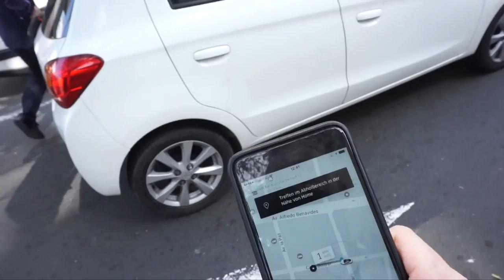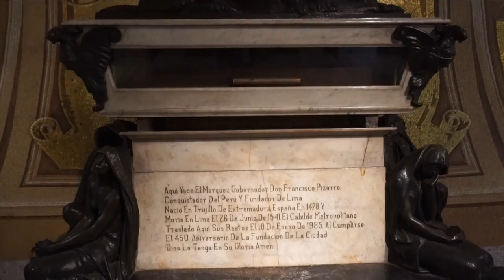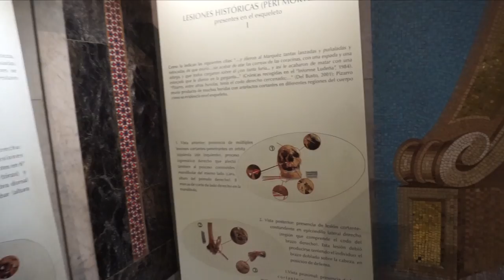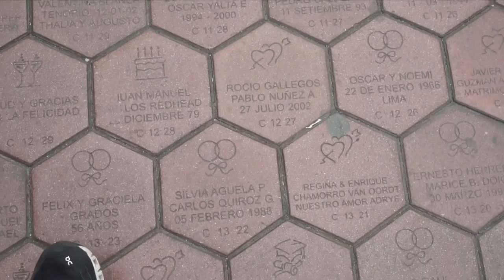Lima Highlights / Peru Travel Vlog #110 / The Way We Saw It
We are leaving Cusco and heading to Lima, a city that we do not know at all and only have vague impressions about. We will take possession of our Airbnb and start discovering the city with its numerous cafés and sights.

Enjoy the discovery with us.

In Arequipa we stayed in an Airbnb. Click the following link, sign up and get 40 USD / CHF on your first booking with Airbnb.

►► Footage equipment

Compact camera
Selfie Stick
DSLR camera
Action camera
Mic Adapter
SD Card1
SD Card2

Travel bags
External Disc
Wifi Hotspot